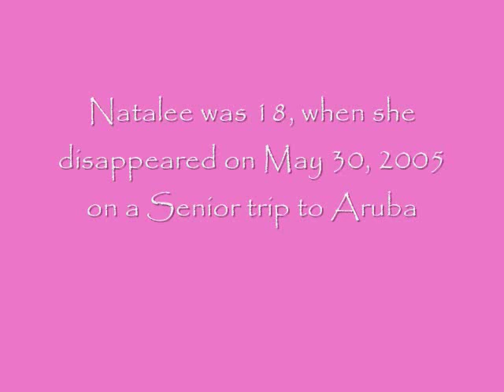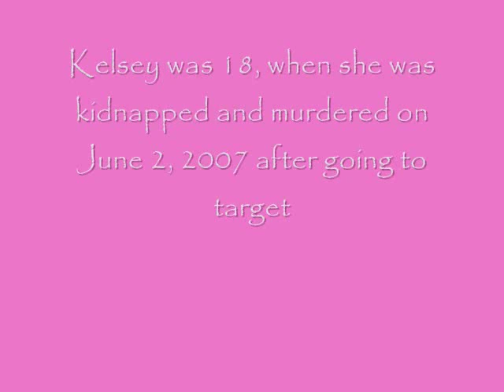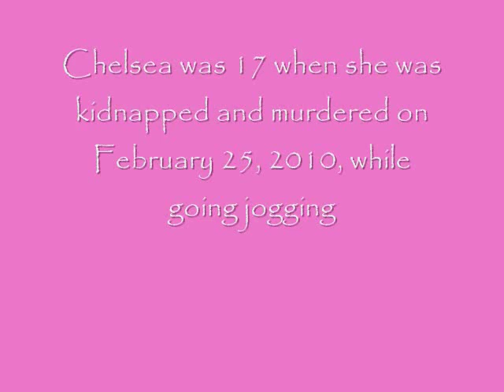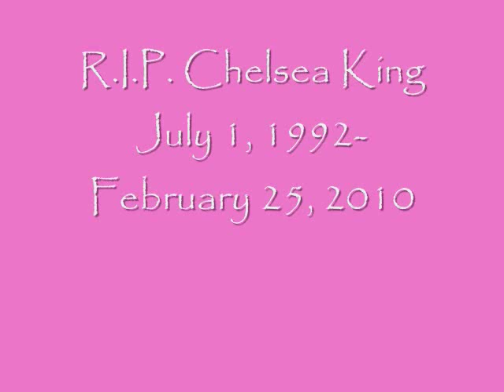Murdered, and Innocent Girls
Song- Requiem for a Dream, Orchestral Version